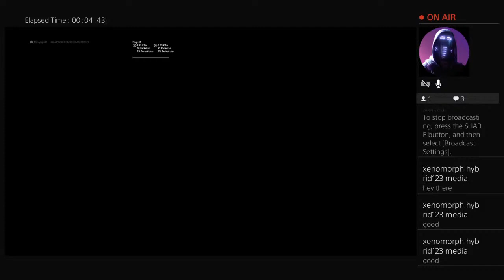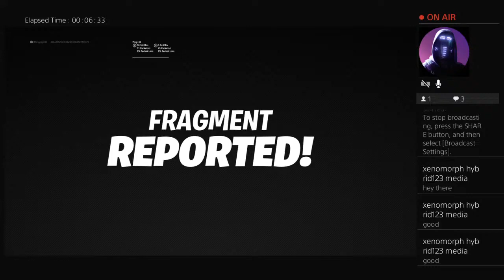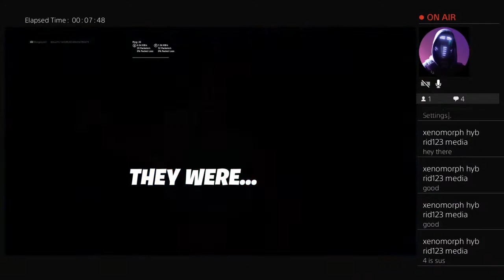Justin Menges1235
Go and subscriptions to Camden Cua and me Justin Menges1235 and xenomorphybrid123 make sure you go and sub to Rose May Mchenry